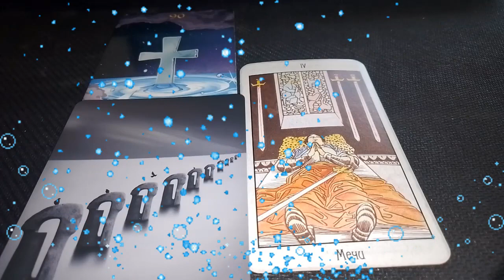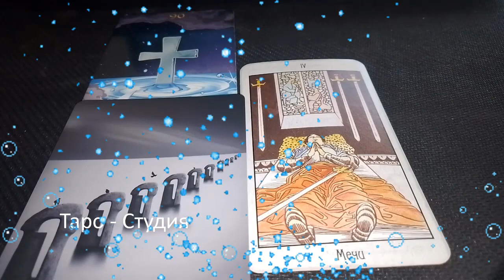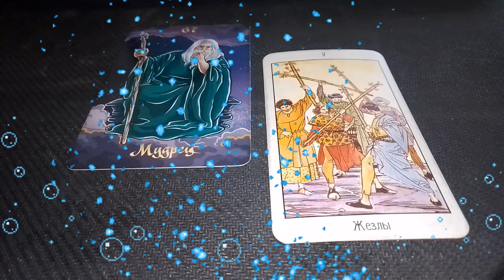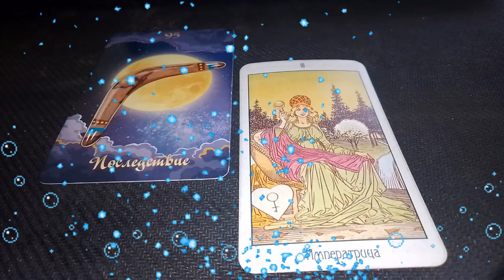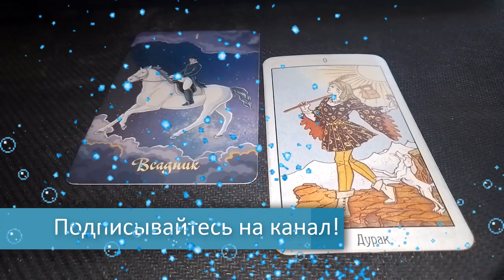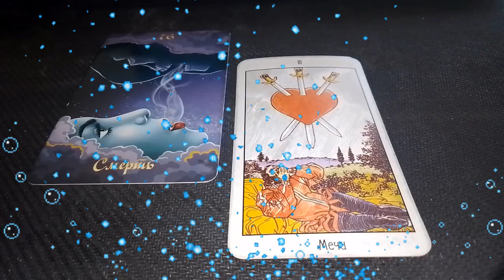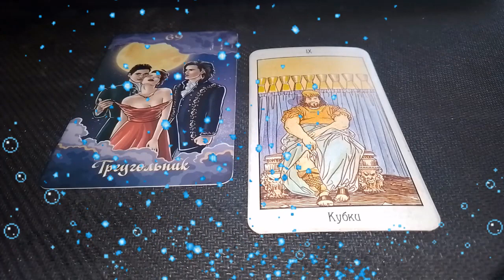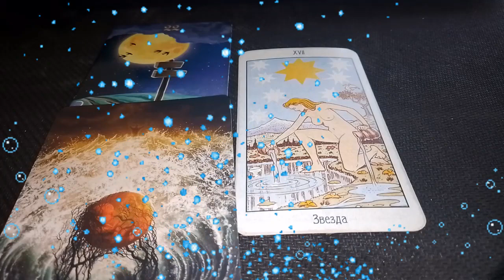Таро прогноз на март Знак зодиака ВОДОЛЕЙ✨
Таро расклад